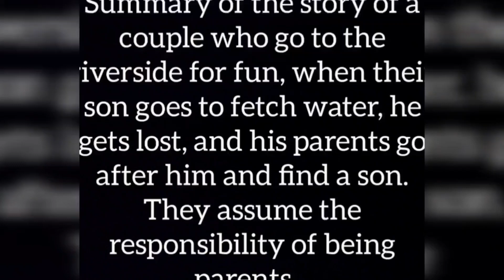Steadfast Spirit: The Creative Wisdom of a Nomadic Grandmother🚶‍♂️🌳🔥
Discover "Steadfast Spirit: The Creative Wisdom of a Nomadic Grandmother," a documentary-style feature that celebrates the life and contributions of a nomadic grandmother known for her ingenuity and determination. This film explores her vital role in her community, where her creative solutions to everyday problems and steadfast approach to challenges ensure the survival and thriving of her people. 👵🌟

Key Highlights of the Documentary Include:

Creative Problem-Solving: Witness the grandmother's innovative approaches to common nomadic challenges, from optimizing water usage in arid environments to devising unique storage solutions that maximize space and preserve resources.
Determination Against Adversity: Explore instances where her resilience shines, particularly in how she handles the harsh realities of nomadic life, including seasonal migrations and the difficulties they bring.
Cultural Mentorship: Delve into her role as a mentor, where she passes down ancient knowledge and practical skills to younger generations, ensuring that traditional practices and the nomadic way of life persist amidst modern pressures.
Community Leadership: See her influence extend beyond her family as she acts as a mediator and leader within the wider community, helping to resolve conflicts and promote unity through her respected wisdom and experience.
Through beautiful cinematography, intimate interviews with family and community members, and scenes depicting her daily life and the landscapes she navigates, "Steadfast Spirit" paints a portrait of a woman whose life is woven deeply into the fabric of her community. It’s a celebration of not just survival but flourishing through creativity and strength in the face of adversity.

Share your thoughts on the role of elders in traditional communities, or discuss how innovation and wisdom contribute to community resilience in the comments below. Let’s foster a dialogue that honors the wisdom of our elders and the invaluable lessons they provide.

👉 Follow us for more stories that showcase the ingenuity, challenges, and enduring spirit of nomadic communities around the world.